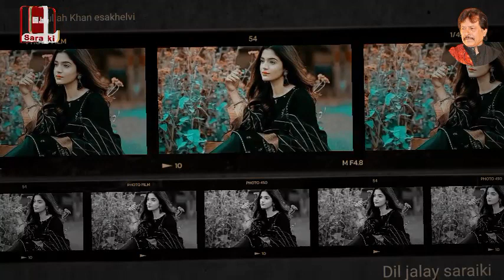Rahnjhar way Attaullah Khan esakhelvi |superhit | Dil jalay saraiki